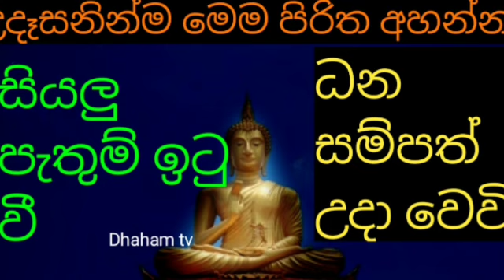උදෑසනින්ම ඇහුවොත් සියලු පැතුම් ඉටු වී ධන සම්පත් උදා වෙවි |udasana seth pirith|Dhammananda thero